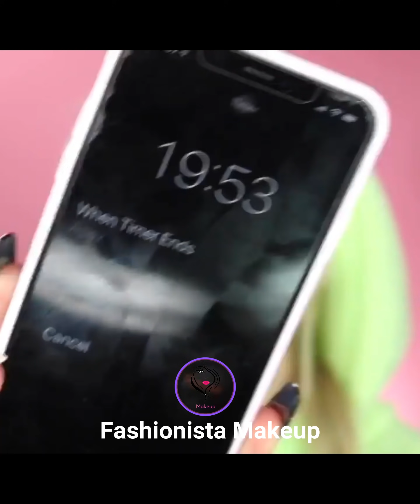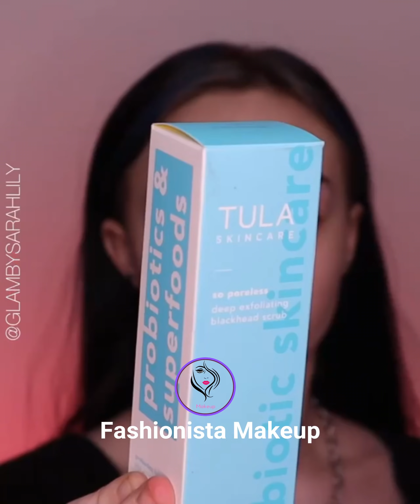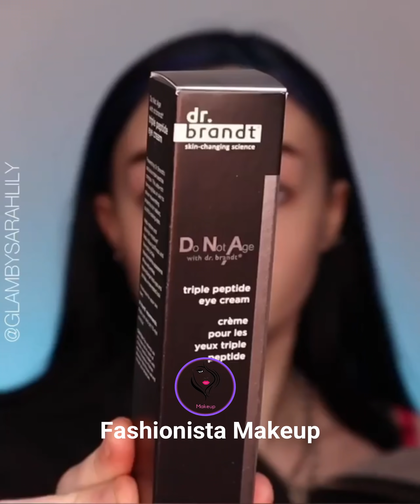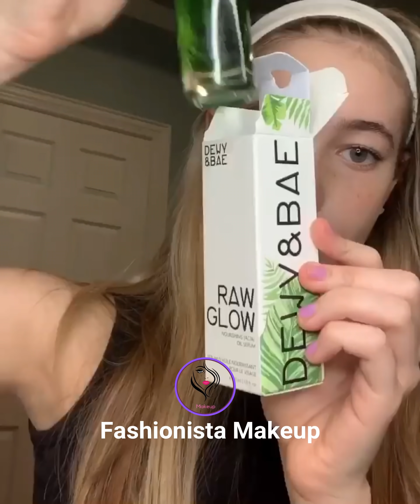Best Makeup Transformations 2021 | New Makeup Tutorials | DIY Makeup Tutorial Life Hacks for Girls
Best makeup tutorial and makeup transformation beginners makeup tutorial